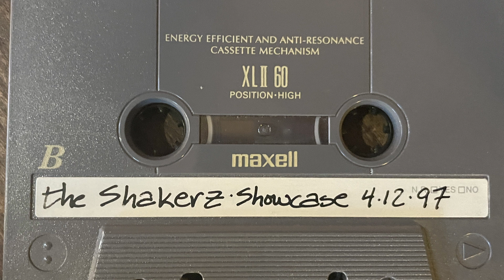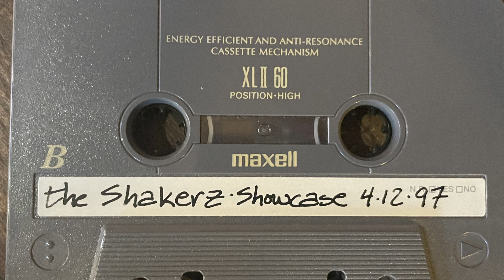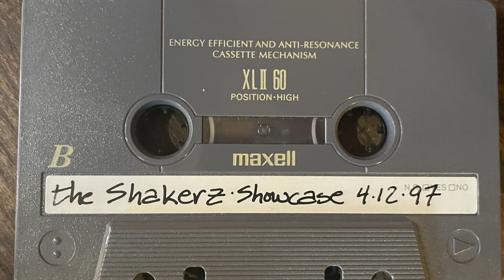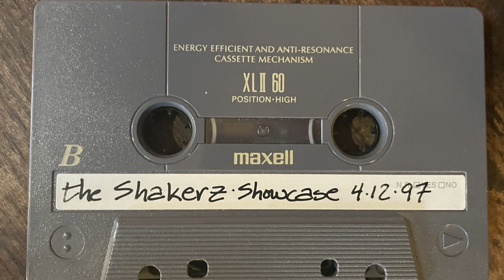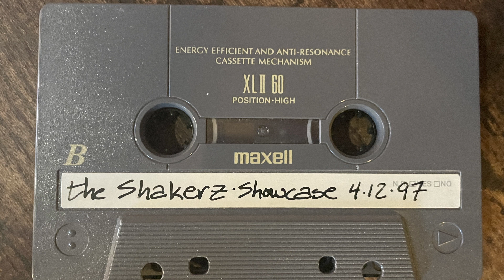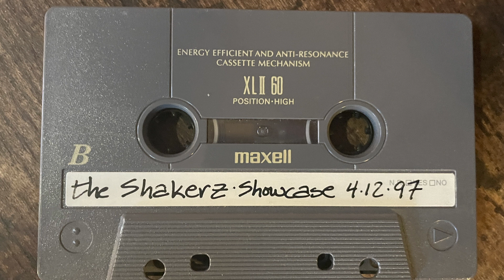the Shakerz (ska) 4/12/1997 The Showcase Theater, Corona, CA - Audio Only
I just found an epic audio recording of an epic show at the Showcase Theater in Corona, CA.

Jaime - Lead vocals
Noah - Guitar, vocals
Jermain - Drums
Nick - Guitar, percussion
Nick - Bass
Brett - Saxophone
Roger - Trumpet
Matt - Trombone